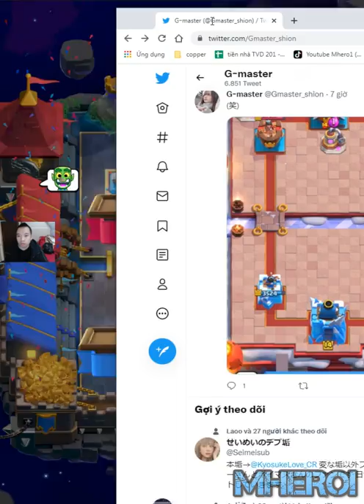GOLEM NIGHT WITCH Lumberjack Elite Barbarians Clash Royale Gmaster しおん